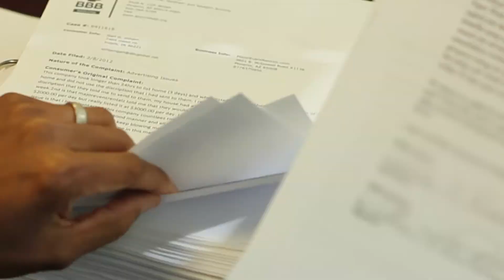Club Catastrophe (Check)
Fraud Scheme: Check
Division: Phoenix